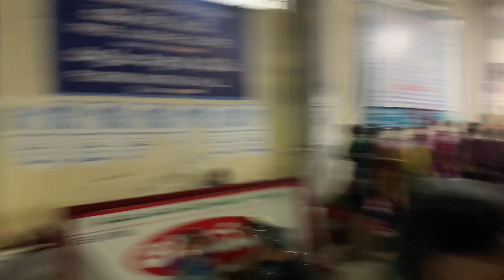Tirumala rush Tirumala updates ttd Tirupati Darshanam latestTirupati Balaji updates